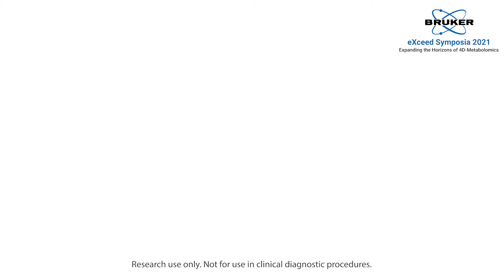Bob Galvin, Ph.D., VP Applied Markets for Bruker Daltonics, Introduces the VIP-HESI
The latest version of Bruker’s VIP-HESI can be used with all timsTOF, and QTOF series instruments, and is quickly and easily installed. . Compared to standard electrospray, the VIP-HESI offers a solid gain in sensitivity for many compounds of interest in the fields of metabolomics and pharmaceutical analysis, environmental analysis, food testing and forensic drug investigations. VIP-HESI achieves sensitivities that rival those of industry-leading QQQs, while still providing the known benefits of accurate mass values with TIP (True Isotopic Pattern). The VIP-HESI has simple operating parameters combined with efficient active exhaust to allow easiest upgrade from conventional sources.